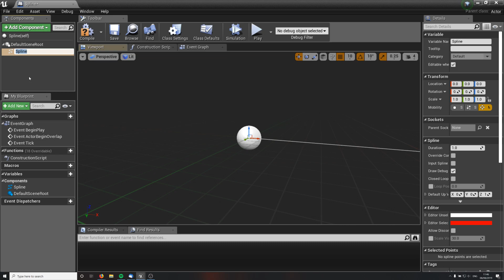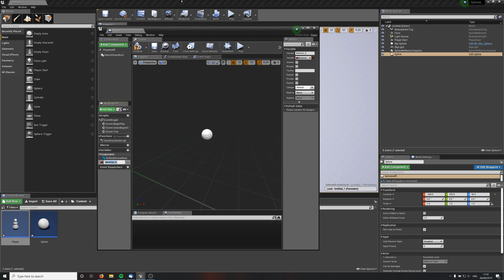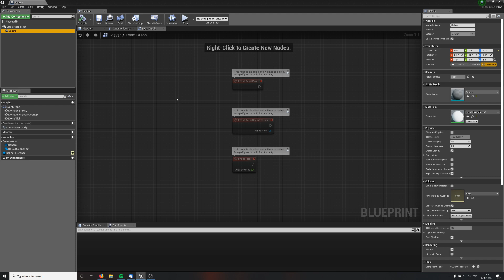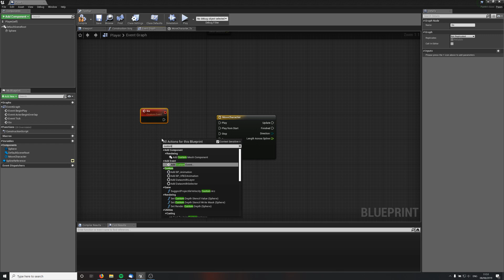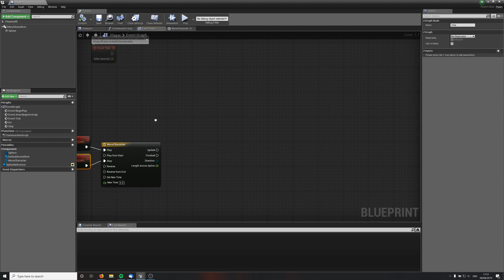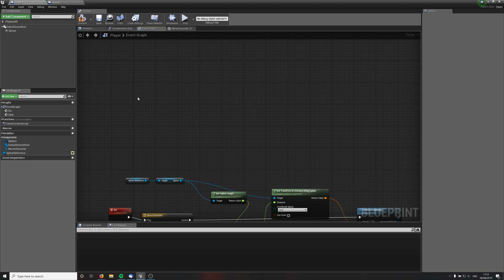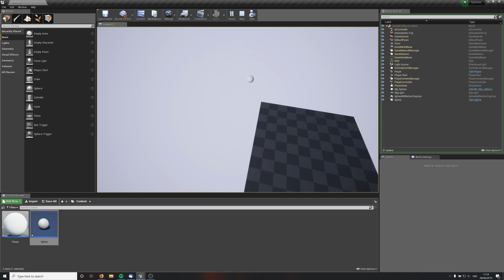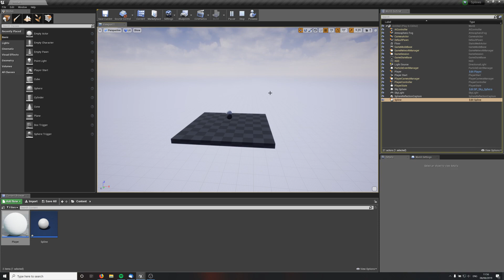Unreal Engine 4 Tutorial: Splines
Stuck on your development? Check out Dev-Assist, specifically for UE4 programmers and developers!